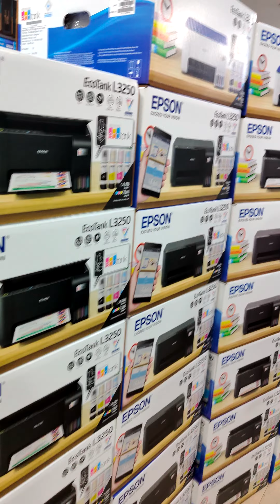EPSON | CANON | BROTHER | HP | TVS | ENTIRE RANGE OF PRINTERS WHOLESALE PRICE | THECHENNAICOMPUTERS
UNBELIEVABLE OFFERS
@ THE CHENNAI COMPUTERS

EPSON L130 @ 9500/- NETT
SINGLE FUNCTION COLOR PRINTER

EPSON L3210 | L3215 | L3216 @ 11990/- NETT
PRINT | SCAN | COPY - BULK QTY AVAILABLE
BUY 2NOS GET 32GB PENDRIVE FREE! FREE! FREE!

EPSON L3250 WIFI PRINTER @ 14990/- NETT
PRINT | SCAN | COPY | WIFI

Also AVAILABLE
PRINTERS - ALL MAJOR BRANDS AVAILABLE Now with Aggressive Price

HP | CANON | BROTHER
EPSON | TVS | IMPACT
ETC.

CANON G1010 | G1020
CANON G2010 | G3010
CANON G3012 | G3060
CANON G4070 | G570
CANON GM2070 .

BROTHER T220 | T420W
BROTHER T520W | T820
BROTHER T920W

EPSON PM-520W
EPSON L130 | L3210
EPSON L3250 | L6270
EPSON L6470 | L6490
EPSON M1100 ETC...

HP ALL LASER PRINTER
CANON MF3010

AROUND 300+ PRINTERS
READY STOCK NOW

ENTIRE RANGE OF AMD | INTEL DESKTOP
ENTIRE RANGE OF LAPTOPS BRANDED
EMI AVAILABLE | EXCHANGE AVAILABLE
HP | DELL | LENOVO | ACER | ASUS
DESKTOPS & LAPTOPS AVAILABLE
ENTIRE RANGE OF GRAPHICS CARDS AVAILABLE

Shop Details :
Shop Name : The Chennai Computers
Address : #29, SIVANKOIL STREET, NEAR PONMANI MAALIGAI, KODAMBAKKAM, CHENNAI - 600024
Whatsapp Call or Message :  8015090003 | 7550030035 | 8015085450 | 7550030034
Landmark : Near By Ponmani Maaligai